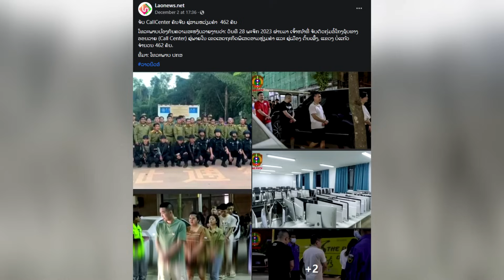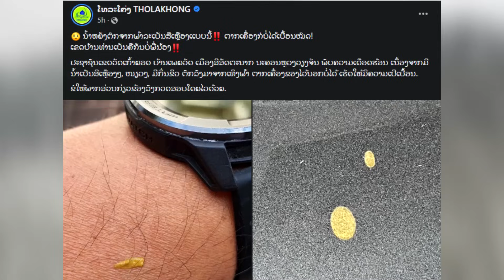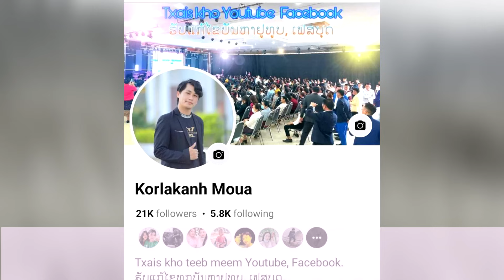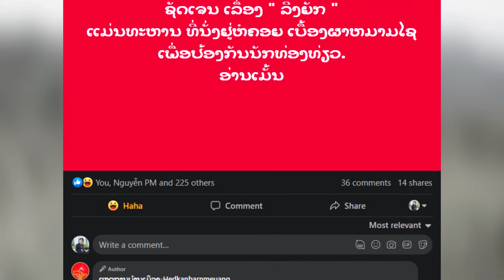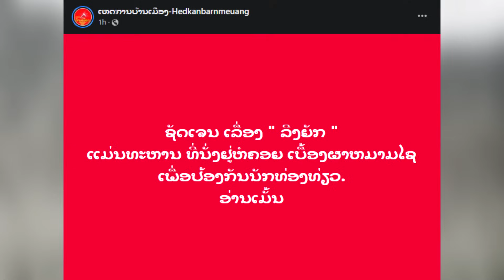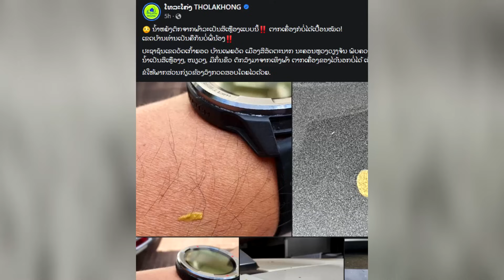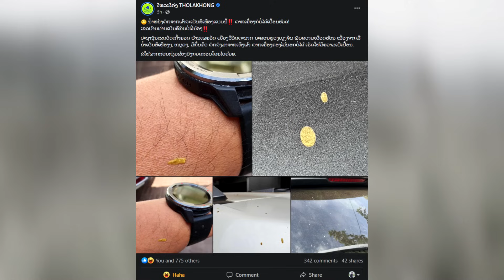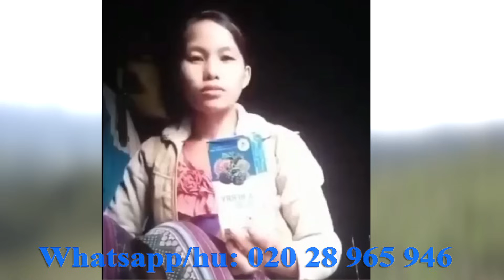xov xwm tshiab 08/12/2023 pom ib tug liab loj nyob roob phoubia tseeb los cuav | tej yam txawv2